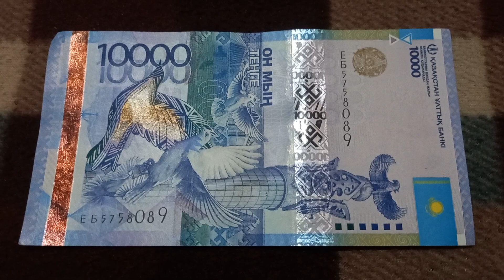Две 5-ки и две 8-ки у БАНКНОТЫ 10 000 ТЕНГЕ в № серии ЕБ5758089 на байковой поверхности 5-го Октября